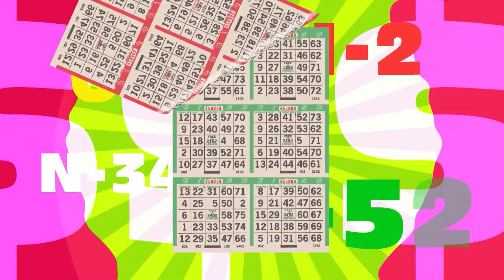ELC 2597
ANDRÉANNE JALBERT
Directrice générale, Fondation Le Renfort

JUSTIN CASSIR
Franchisé McDonald, Iberville, Wal-Mart St-Jean et Farnham

MICHEL FECTEAU
Président, Commémoration de la Grande Corvée 2011